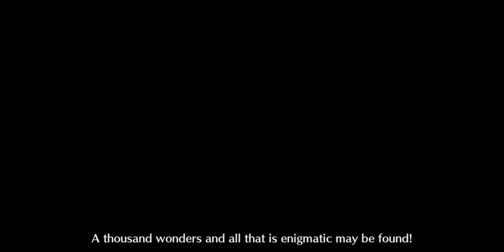【FGO】Fate/Grand Emblem of Flames - The Shadow Front #6 - Banquet of Madness: LVL 70 Summer Abby Solo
Ok, here's the God Shattering Star video. I was going to upload only one, but I already edited the other video halfway by now and didn't want it to be a waste, so here's more videos. This is using a Lvl 70 Summer Abigail Williams who spooked me during the Summer Tomoe rolls. I wanted to see what she can do first before I even level her up!

Fate/Grand Order NA Server - Land of Shadows Battleground Blitz 2022 - The Shadow Front VI - Banquet of Madness